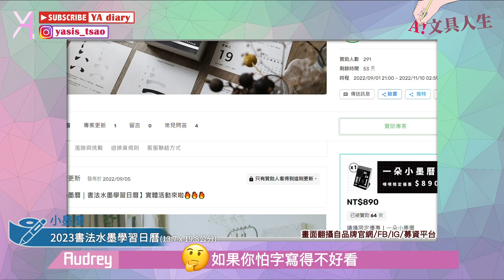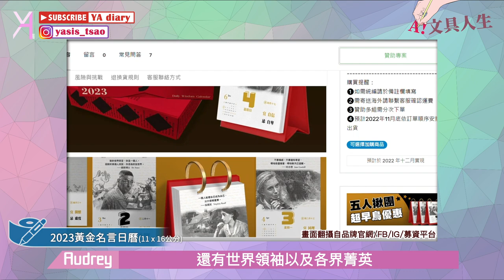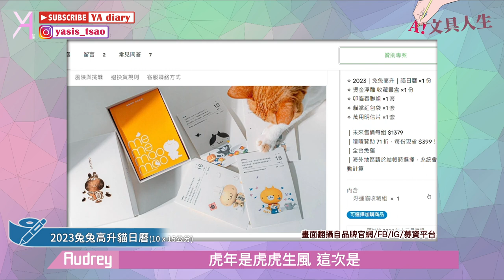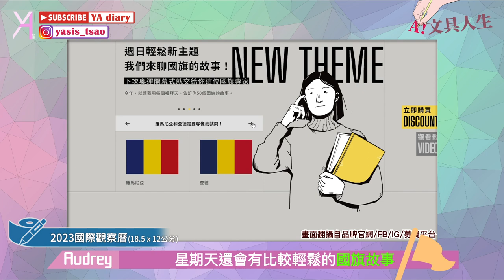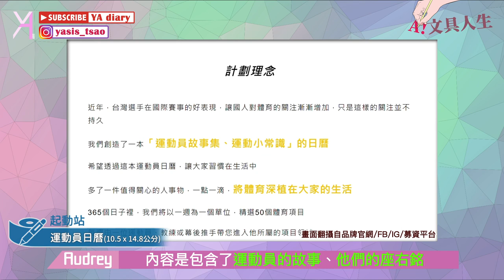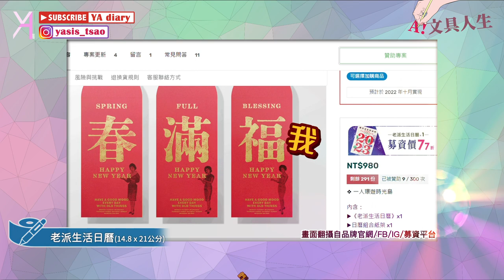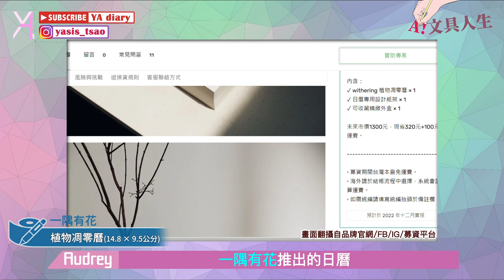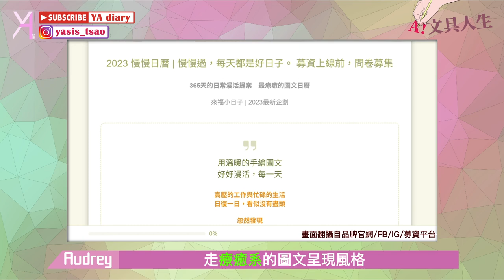【2023日曆】24本爆款天菜日曆💥你的天選之曆就在這裡🤝｜文具人生｜Vlog｜YA diary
選擇困難的朋朋們看這裡（揮手
進入最後一季的時候意味著「選曆」的時刻又來了🤫
今年曆曆齊發！眼花撩亂卻又讓人興奮不已！
如果你還沒有選定，那絕對不能錯過這集！
由YA替你分類賞析明年所有的天菜曆✨

【傳送門咻】
0:00 一起來挑選新年日曆
1:00 分類1📝書寫愛好 美字指標
2:03 分類2📝金句名言 生活提點
3:40 分類3📝心智鍛鍊 療癒瞬間
5:48 分類4📝可愛插畫 萌力迸發
7:22 分類5📝知識布達 聚沙成塔
10:36 分類6📝生活旅行 設計有型
13:57 其他更多選擇📝